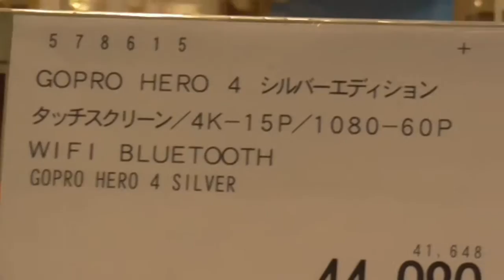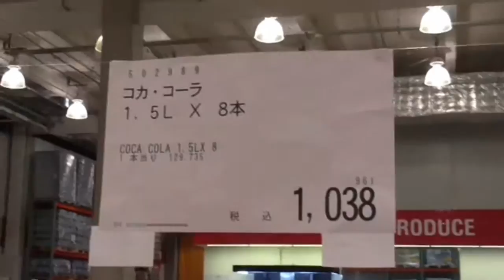【vol 2】平平平平 in HIROSHIMA 【2015.7.18-20】